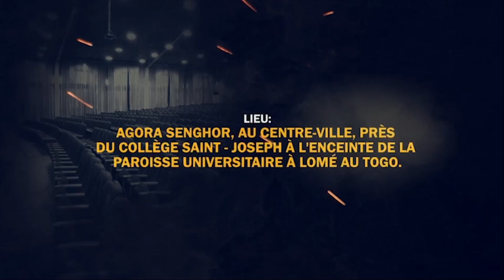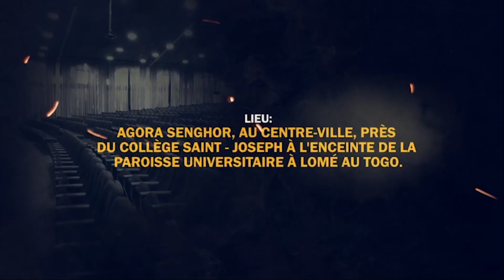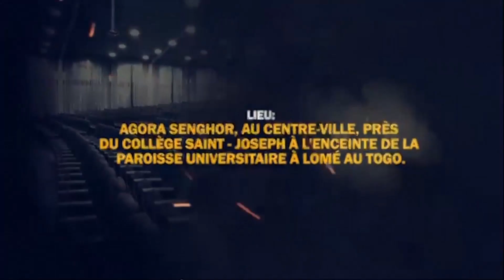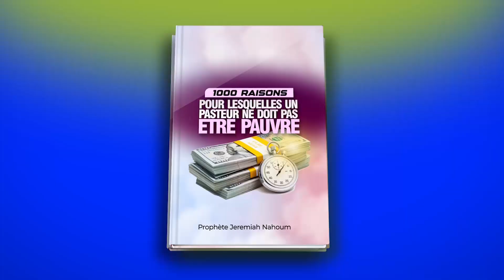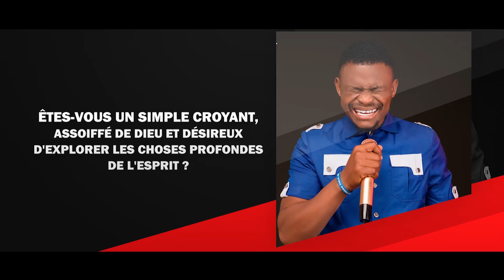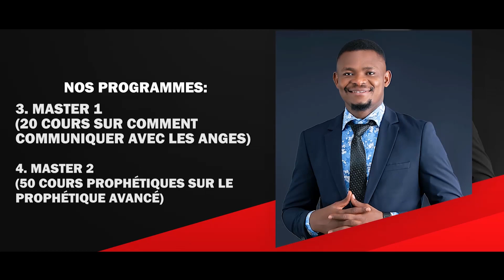LA TROMPETTE DE 3 HEURES-Jour 28 || LA TROMPETTE DU JUGEMENT DE LA FOLIE || PROHETE JEREMIAH NAHOUM